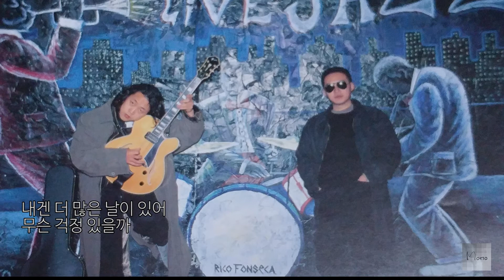[모노+모노 뮤직] 10년전의 일기를 꺼내어 - 봄여름가을겨울 (1992) LP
* 故 전태관님의 명복을 빕니다 *
김종진 (기타, 보컬) , 전태관 (드럼)을 추축으로 하는 그룹 "봄 여름 가을 겨울" 의 1992년 앨범 "농담, 거짓말 그리고 진실" 입니다.
사진 : 김중만